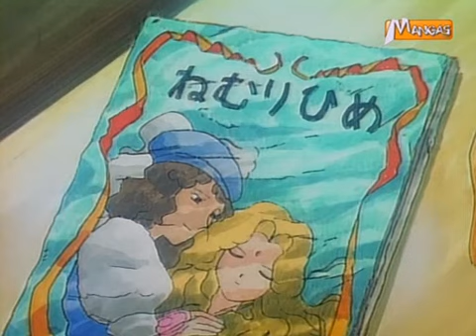Equipière de choc 36 : Le petit chat perdu